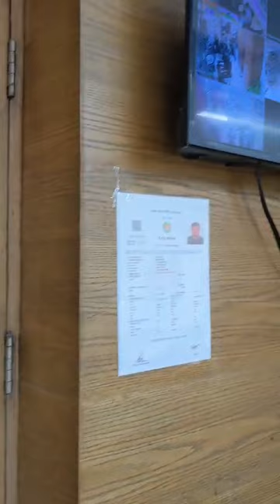হেয়ার কাট সেলুনে আপনাকে স্বাগতম ! Hair 4u Salon Beauty Spa"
হেয়ার কাট সেলুনে আপনাকে স্বাগতম Hair 4u Salon Beauty Spa" আমাদের সেলুনে আমরা আপনাকে সেরা সৌন্দর্য সেবা দেওয়ার প্রতিশ্রুতি দিচ্ছি। আমাদের প্রধান লক্ষ্য হল আপনার সৌন্দর্য এবং ব্যক্তিত্বকে আরও উজ্জ্বল করে তোলা, যাতে আপনি নিজেকে আরও আত্মবিশ্বাসী এবং আকর্ষণীয় মনে করেন।
আমাদের সেলুনে আধুনিক এবং ক্লাসিক স্টাইলের হেয়ার কাট, হেয়ার কালারিং, হেয়ার ট্রিটমেন্ট সহ বিভিন্ন ধরনের সেবা প্রদান করা হয়। পেশাদার হেয়ারস্টাইলিস্টদের মাধ্যমে আপনার চুলের যত্ন নেয়া হয়, যাতে আপনার চুল সুন্দর, স্বাস্থ্যকর এবং প্রাণবন্ত থাকে। আমরা প্রতিটি ক্লায়েন্টের জন্য ব্যক্তিগতকৃত স্টাইলিং সেবা নিশ্চিত করি, যা তাদের ব্যক্তিত্ব এবং জীবনধারার সঙ্গে মানানসই হয়।